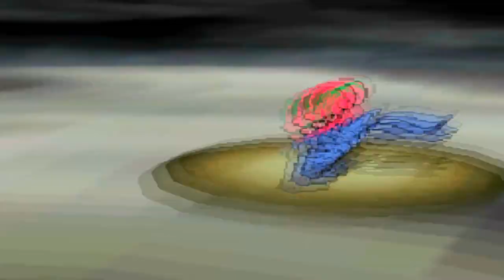PMPBeta Battle #334: ItzKousii vs xlbottomlx [5th Gen RU]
What is up PMPbeta, today we got an awesome 5th Gen battle from the YouTubers' ItzKousii vs xlbottomlx. Remember to leave a "like" if you enjoyed and check out both players' personal YouTube channels!